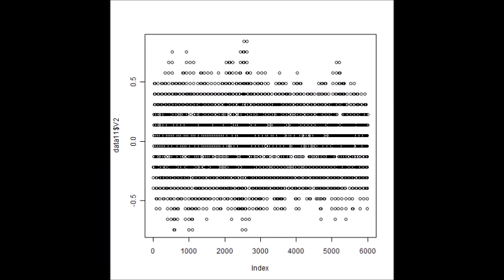スライドショー 超音波の音圧測定解析 Measurement and Analysis of Ultrasonic Wave